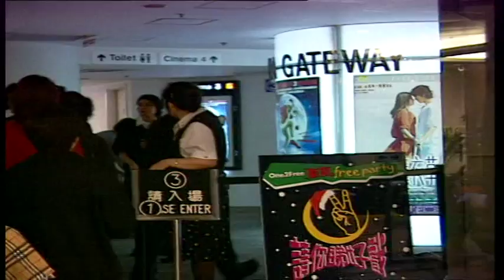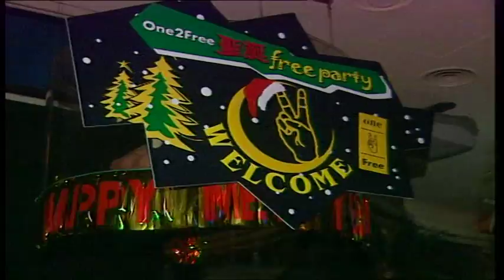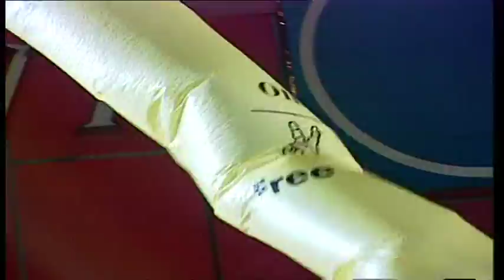123 X'mas street party